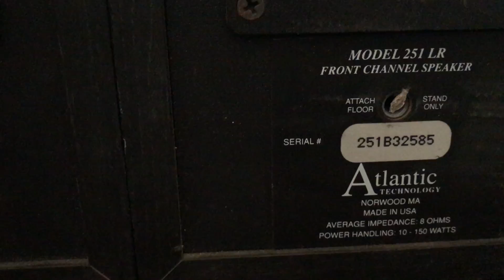Loa búc seo Atlantic bé hạt tiêu cay nồng mới về Thắng Audio 0983698887